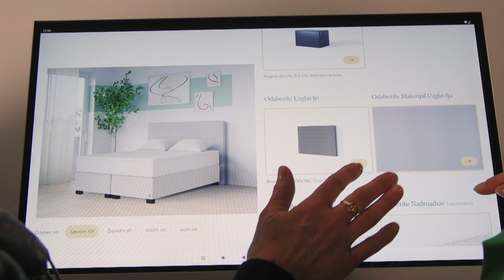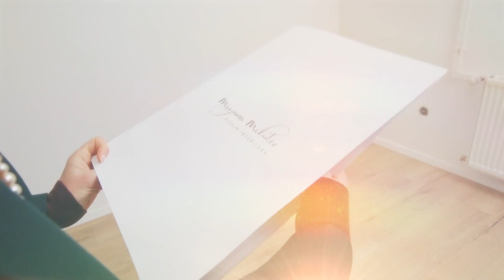IZNENADI ME: nova dječja soba za simpatičnu Martu (InDizajn & Mirjana Mikulec)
U samo nekoliko sati tim Mirjane Mikulec transformira sobe naših gledatelja, a ostale inspirira da i sami naprave jednostavne promjene. Ovaj put iznenađenje je organizirano za simpatičnu školarku Martu kojoj je potrebna nova soba

InDizajn, Iznenadi me, s23/ep5